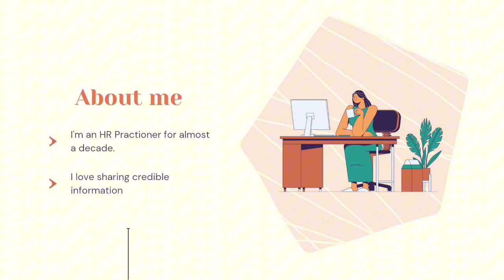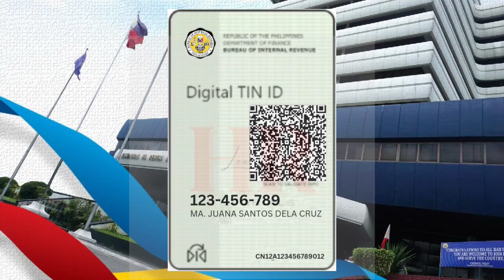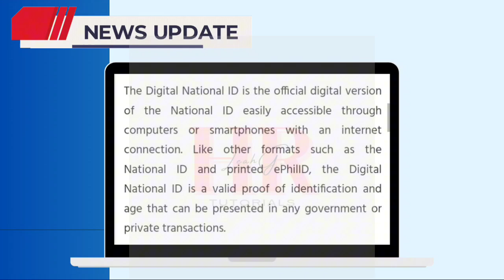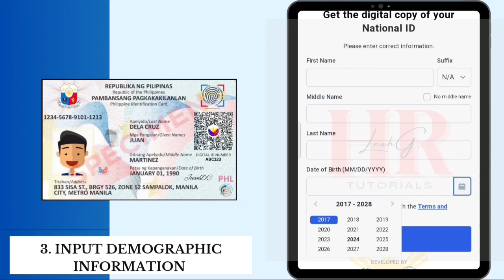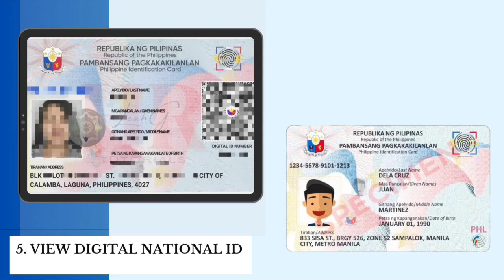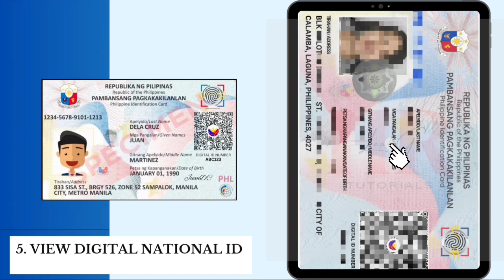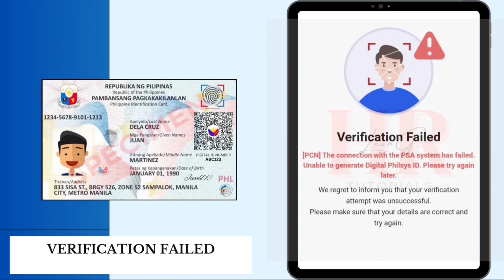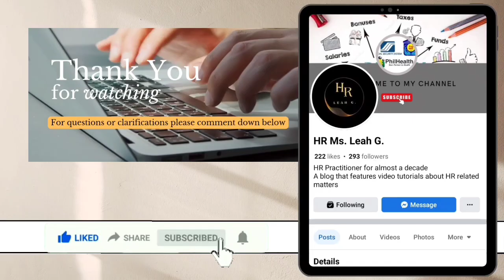HOW TO GENERATE DIGITAL NATIONAL ID NOT USING eGOVPH | HR LEAH G.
HOW TO DOWNLOAD DIGITAL NATIONAL ID

👉 No need magdownload ng eGovPh
👉 May back portion ng ID 😲

ALAMIN DITO!